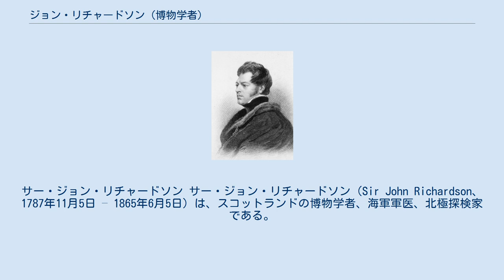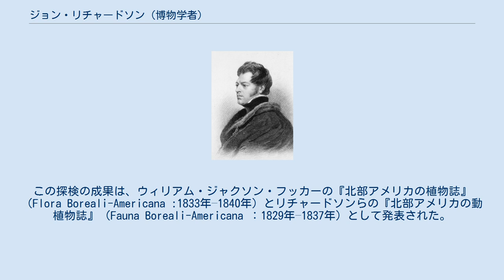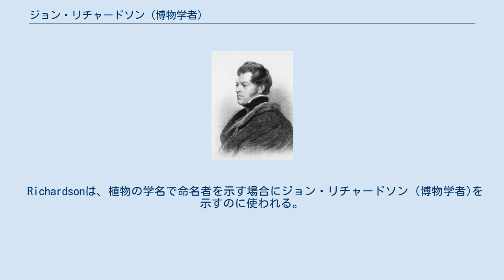ジョン・リチャードソン (博物学者)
サー・ジョン・リチャードソン サー・ジョン・リチャードソン（Sir John Richardson、1787年11月5日 – 1865年6月5日）は、スコットランドの博物学者、海軍軍医、北極探検家である。
北部アメリカの探検旅行が有名な他、小動物のリチャードソンジリスの発見者としても知られる。
 スコットランド南西部のダンフリーズに生まれた。
エディンバラ大学で医学を学び、海軍の軍医となった。
ジョン・フランクリンの1819年から1822年にかけてカナダ北西準州のコッパーマイン川の探検に参加した一人で、探検後、地理学、植物学、魚類学分野の公式報告書を書いた。
1825年から1827年に再びカナダを訪れ、北極海横断探検を行った。
この探検の成果は、ウィリアム・ジャクソン・フッカーの『北部アメリカの植物誌』（Flora Boreali-Americana :1833年–1840年）とリチャードソンらの『北部アメリカの動植物誌』（Fauna Boreali-Americana ：1829年–1837年）として発表された。
 1842年にイギリス科学振興協会において、1841年10月の、軍艦「ロイヤル・ジョージ」のサルベージ作業中に発生した潜水病と、潜水士の治療について報告している。
 1846年にナイト爵を授けられ、1850年にバス勲章コンパニオンを受勲。
1845年に出発しカナダ極北で連絡を絶ったフランクリンの探検隊を1848年からジョン・レイとともに捜索するが、発見することはできなかった。
この経緯は1851年に"Arctic Searching Expedition"として発表された。
 上記以外にも、何度か北極航海に参加し、特に魚類学や北極航海の多くの博物学の著書がある。
1825年に王立協会の会員に選ばれ、1856年に王立協会からロイヤル・メダルを受賞した。
 リチャードソンは、リチャードの息子を意味する。
 Richardsonは、植物の学名で命名者を示す場合にジョン・リチャードソン (博物学者)を示すのに使われる。